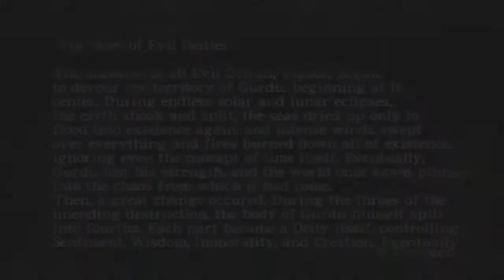Ninja Gaiden: Tratando de matar al fósil EPIC FAIL!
Que hay amigos de youtube aqui les traigo un video de ninja gaiden donde estuvimos casi de derrotar al jefe del nivel pero nos mataron haha espero les guste recuerden comenten suscribanse y deditos arriba si gustan decirme de que quieren ver videos adelante ;)